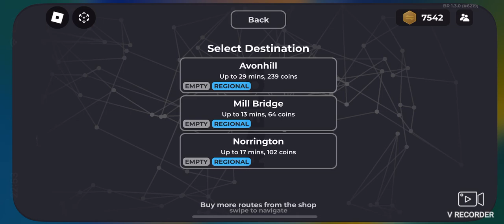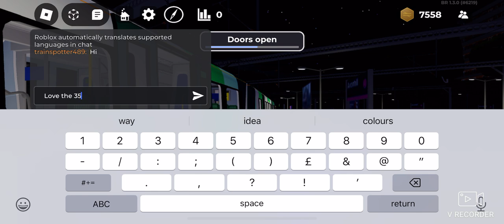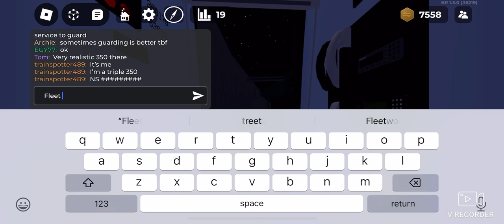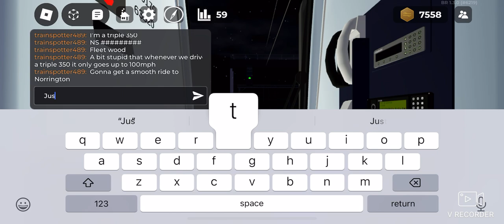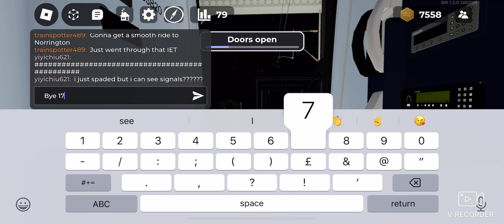BR Driving a Triple LNWR/Sliverlink/LM Class 350 from Avonhill to Norrington 27/6/24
So yes hey there another Roblox transport video as I’ve not done one in quite a while, well today we drive a nice 12 Car Class 350 consist of the mix of London Northwestern Railway/Silverlink/London Midland consist, a bit interesting as the 350s don’t have the silverlink livery anymore and the London Midland livery still exists on some of the unrefurbished 350/2s which are due to go soon, don’t know when the due date is for them in real life but still the motors in the game are pure ASMR and realistic similar to the 350 in real life and for a guy who’s gone on a 350 multiple times they’re great trains and I do prefer them over 450’s can’t lie well but as always please leave a comment like and subscribe for more thanks.